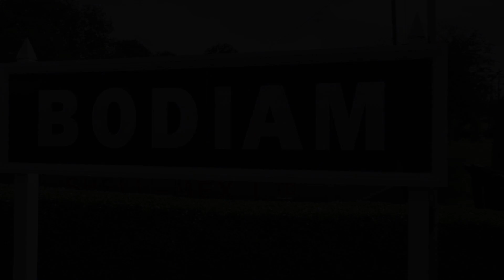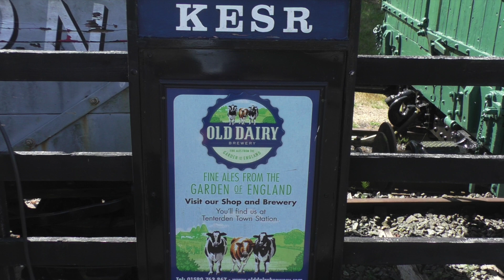Kent & East Sussex Railway is Back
Kent & East Sussex Railway is back to a start this weekend (18th July 2020), with saddle tank locomotive 0-6-0 No 25, Northiam at the helm. Initial services are simply non-stop between Tenterden and Bodiam, operating  two services on Saturday and Sunday with social distancing (and maybe more services) in the weeks to come. Today's level crossing operator and flagman was John.